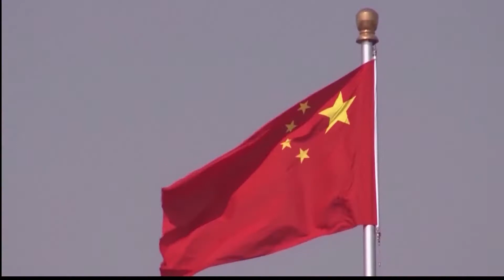Escalating Trade War